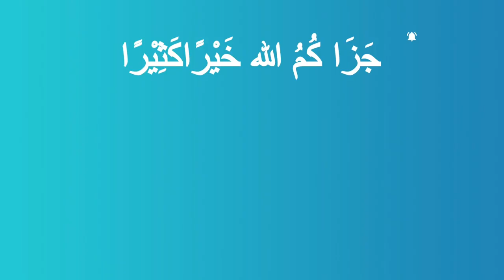The Power of Tasawwuf: Daniel Haqiqatjou on Imam Al Ghazali & self-development (Tazkiyah al nafs)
Overwhelmed? Want to join a group of like-minded people? Join the weekly self development email and get my personal collection of powerful Ayaat, ahadith and quotes to help give you a boost on your improvement journey Join

In this video, you'll discover:
🔹 Ustadh Daniel Haqiqatjou's admiration and respect for the great Imam Al Ghazali
🔹 How Imam Al Ghazali's work, "Ihya Ulum al-Din" (Revival of the Religious Sciences), has contributed to Islam throughout the centuries
🔹 Ustadh Daniel's insights on how to apply the principles of Tasawwuf to achieve spiritual growth and improve our daily lives as Muslims

I currently have some spaces in my new Optimized Muslim Performance Coaching Program.